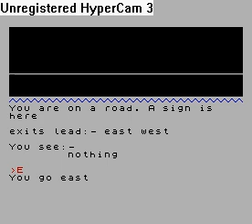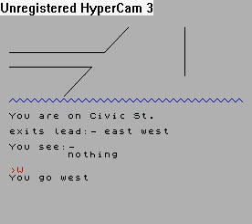Urban Upstart (ZX Spectrum)